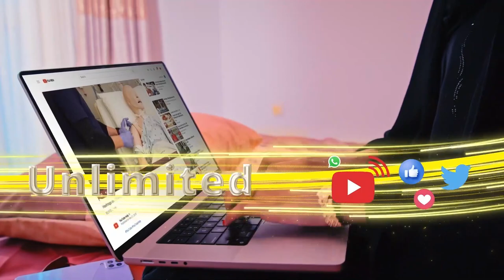Qabyo qoraalka xeerka Ciidanka Qaranka Somaliland ayaa Golaha Wakiilada la horkeenay